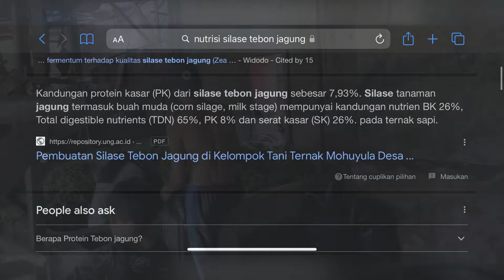TERNAK - PAKAN HIJAUAN ALTERNATIF UNTUK SAPI , SILASE TEBON JAGUNG , PENDAMPING KOMBORAN !!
Sharing dari peternak pemula mengenai pakan tambahan sapi. Silase tebon jagung tinggi protein dan serat kasar. Tingkat kecernaannya tinggi. Sebagai serat kasar tambahan rumput, dan pendamping komboran basah.